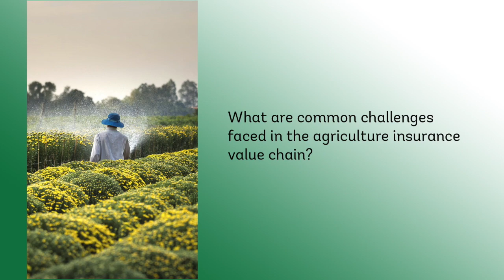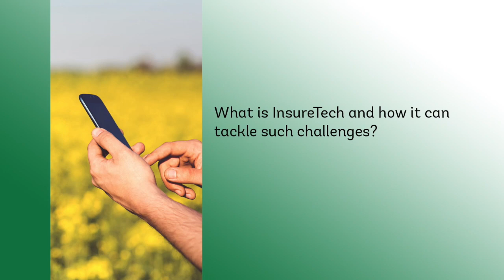Vijayasekar Kalavakonda: Insuretech for Agricultural Insurance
GIIF Specialist Vijayasekar Kalavakonda explains commons challenges faced in the agriculture insurance value chain and how technology can tackle those problems.